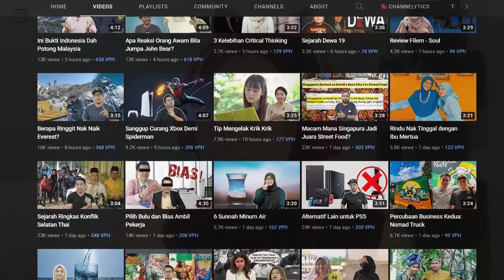🇮🇩 Filem Yang Viral di Indonesia & Malaysia - Tenggelamnya Kapal van der Wijck (Review) | 🇲🇾 React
Nisa mau lihat gimana review filem Tenggelamnya Kapal van der Wijck yang novelnya sangat populer. Dua kali nonton karena filem romantis ini memang mengandungi nasehat dan iktibar.

◽️ Setiap kata-kata dalam video ini hanyalah pandangan pribadi saya sendiri. Saya mohon maaf sekiranya ada kata atau fakta yang kurang tepat. Admin tidak akan bertanggung jawab secara langsung atas komentar yang diberikan oleh penonton. Pastikan anda berpikir panjang sebelum menulis komentar anda. Berikan komentar yang membangun, positif, bijaksana dan toleran.  Admin juga tidak bisa memonitor semua komentar yang ditulis disini. Semua komentar adalah hak dan tanggung jawab anda sendiri.

◽️ "Ya Allah ya Tuhan kami, Kau kurniakanlah kami rezeki, berikan kami kesehatan yang baik, lindungilah kami dari bahaya dan permudahkanlah segala urusan kami.. aaaminnn.."